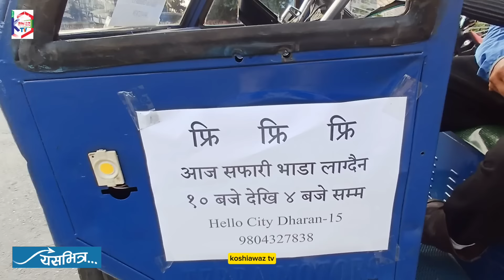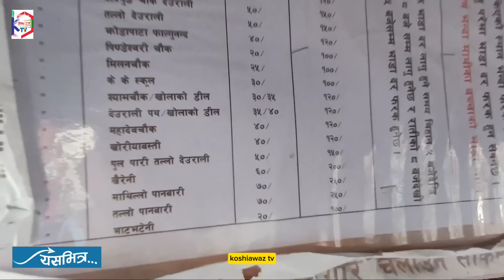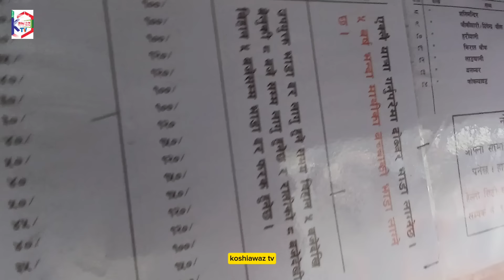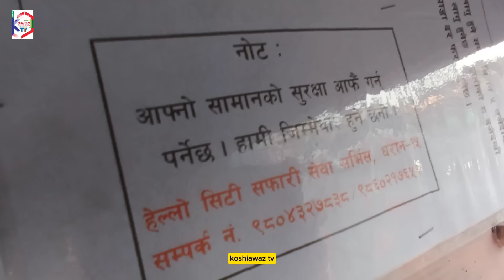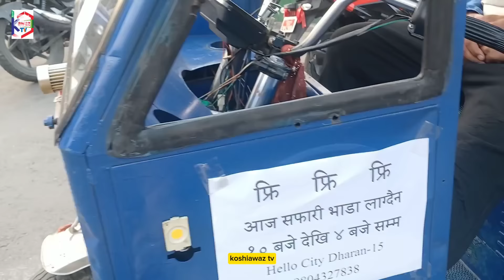मेयर साम्पाङले भनेको टपक्कै टिपे, धरानभरी सिटी सफारी चढ्न पैसा लाग्दैन, फ्रि वाइफाइ ! Harka Sampang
१० बजेदेखि ४ बजेसम्म १ रुपैयाँ भाडा लाग्दैन ?, सिटी सफारी चालक विजय राईको मन, नगरपालिकाको नियम अक्षरस पालाना, Viral सिटी सफारी चालक मिडियामा, किन धरानभरी फ्रि सेवा दिन्छन् भ्रम र यथार्थ यस्तो, विदेशबाट फर्केर सफारी चलाएर छोराछोरी बोर्डिङमा पढाउँदै, धरानको भानुचोकमा सिटी सफारी चलाउने युवाको प्रेरणादायी कथा Full Video (पूरा भिडियो)